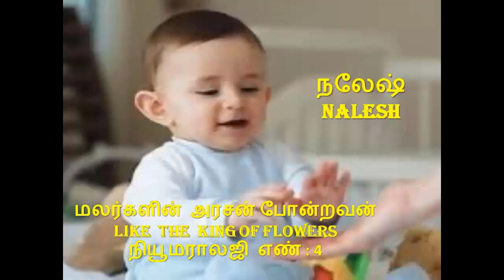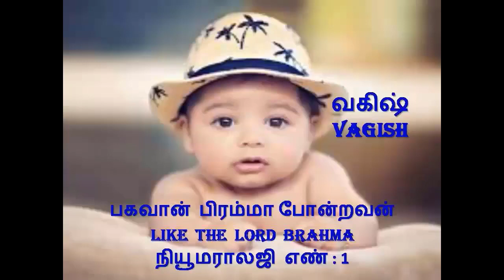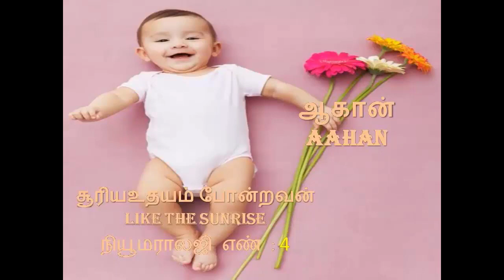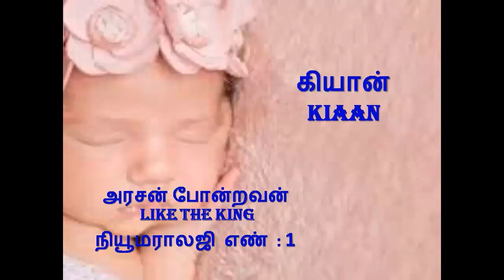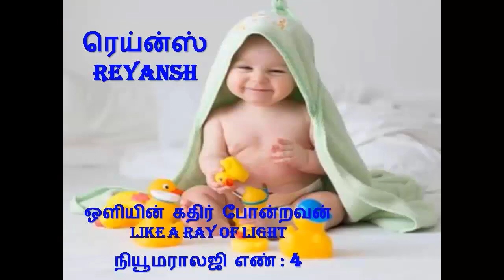2022 ஆண் குழந்தைகளுக்கான அழகிய மார்டன் பெயர்கள் மற்றும் அதன் அர்த்தங்கள் /2022MortonNames for Boys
ஆண் குழந்தைகளுக்கான அழகிய மார்டன்  பெயர்கள் மற்றும் அதன் அர்த்தமுள்ள பெயர்களான ஓவின், தனவ், கீர்த்தன், நலேஷ், நைமிஷ், பிரஜின், மனவ், மிகிட், லியன், ஆர்யன், இயான் போன்ற பெயர்கள் உள்ளன.